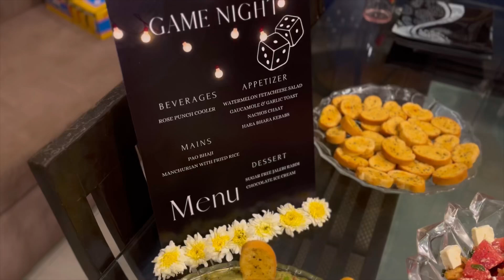GAMES NIGHT | GUESS WHO WON?5 AM TAK PARTY CHALI | AFTER MARRIAGE DISCUSSION | MET THE CUTEST BEINGS